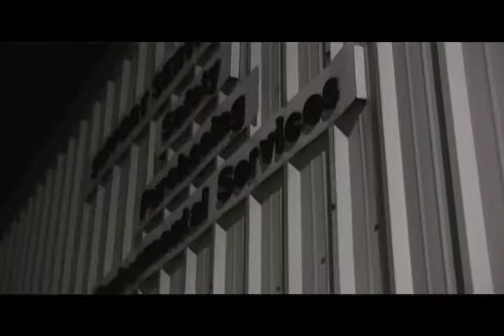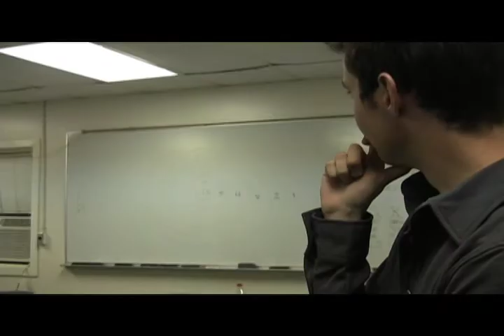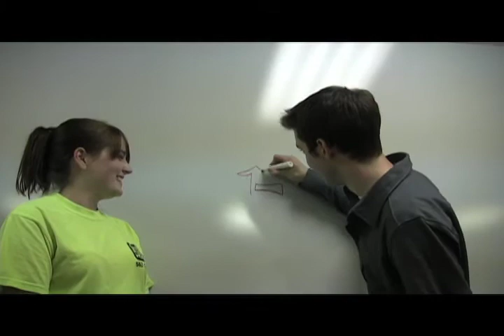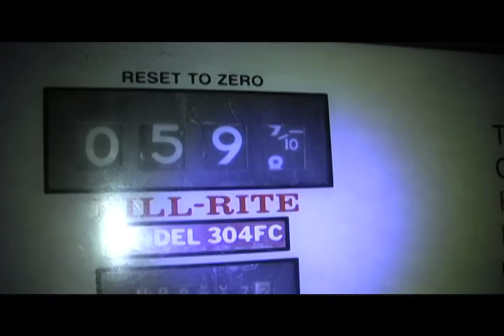Safe Rides Documentary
Featured on the 2009 Tower Yearbook DVD.  Come along on a magical (and incoherent) journey into the safe ride van! Rated PG-13 for moments of intense drunken hilarity.